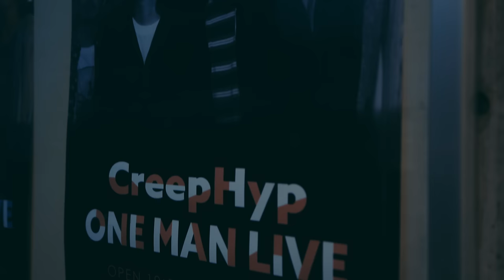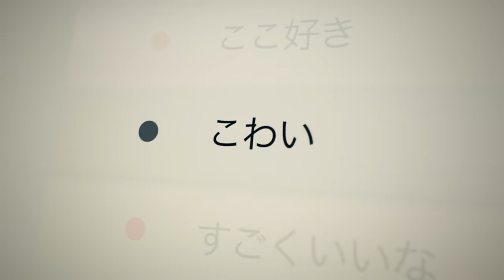クリープハイプ -「喉仏」(MUSIC VIDEO)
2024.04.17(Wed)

『喉仏』

4月16日 初回放送開始
MBS/TBS ドラマイズム「滅相も無い」主題歌

現メンバー15周年を迎える2024年最初のリリースとなる本楽曲のMVは、京都を拠点に活動する劇団“ヨーロッパ企画”に所属し、映画『リバー、流れないでよ』などを手掛ける山口淳太が監督を務めた。
2017年にリリースした『イト』のMVから、今回7年ぶりのタッグとなる。

Director : Junta Yamaguchi (EUROPE KIKAKU)

Starring : Marika Ito

Director of Photography : Masatoshi Toyono (SPICE)
Cameraman : Himari Minakuchi (SPICE) , Kazuhisa Sakamoto (SPICE)

Lighting Director : Kohei Tatsuno
Lighting Chief : Yoshitaka Igarashi
Lighting Assistant : Yasuyuki Nitta , Satoru Higuchi , Shugo Watanabe
Lighting Operator : Shota Sekimoto
Lighting Operator Assistant : Ryota Niya

Drone Operator : Tetsuo Morita

Poster Design : Sakiko Utaka (EUROPE KIKAKU)

Stylist : Hidero Nakagane(S-14)
Hair & Make-Up (Member) : Natsuho Makino
Hair & Make-Up (Cast) : kika

Roadie：Tomohiro Mine

Online Editor : Kosei Nozaki (ICHIZIKU) , Masaaki Asai (ICHIZIKU)
UI Designer : Takuma Kikkawa (ICHIZIKU)
MA Mixer : Satomi Mitsuhashi

Special Thanks : LIVE STAGE GUILTY , Mitsuhiro Kanemoto

Production Driver : Satoshi Suzuki
Production Manager : Manami Iwamoto (MAZRI Inc.)
Production Staff : Aico Honma , Kotomi Aoyama , Hiroaki Miura (MAZRI Inc.)
Producer : Tomoko Umeda (MAZRI Inc.)
Production : MAZRI Inc.